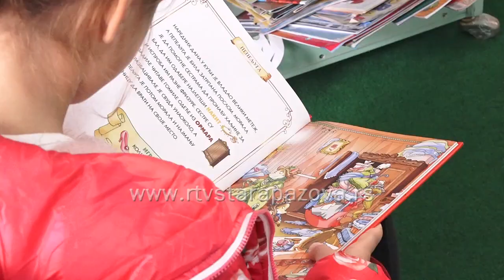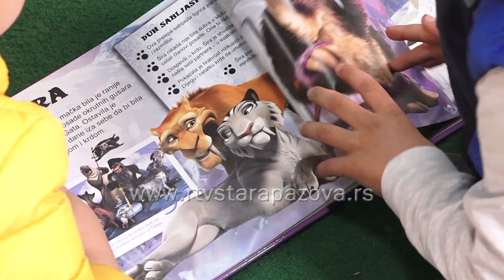Najmladji u biblioteci sa pesnikinjom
Ove godine, Dečija nedelja koja traje od 7. do 13. oktobra obeležava značajan jubilej, 30 godina Konvencije Ujedinjenih nacija (UN) o pravima deteta, najznačajnijeg međunarodnog dokumenta u oblasti ljudskih prava koji se tiče deteta, kao i najšire prihvaćenog pravnog instrumenta za zaštitu ljudskih prava.